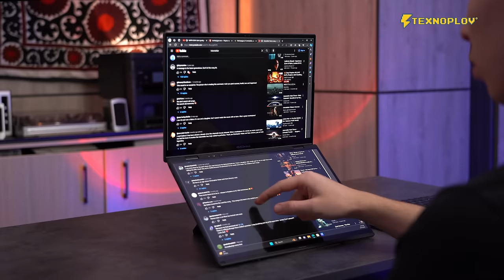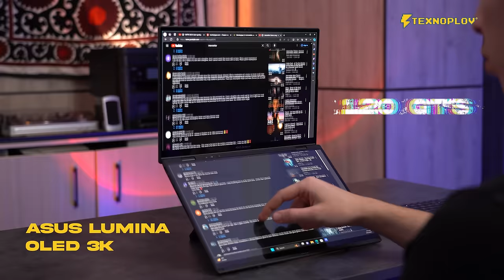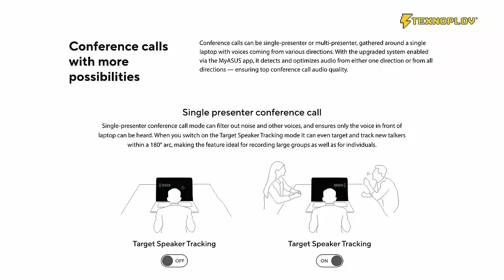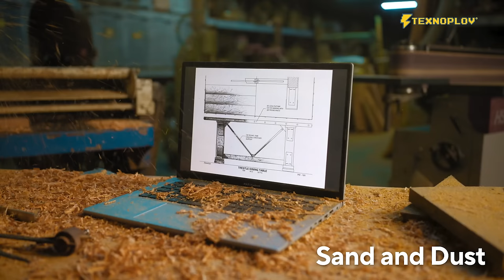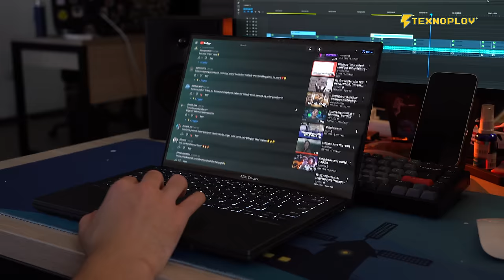Asus Zenbook Duo 2024 | Texnoplov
asus,asus zenbook,asus zenbook duo,asus zenbook duo 2024,asus zenbook pro 16x oled,zenbook duo,dual screen laptop